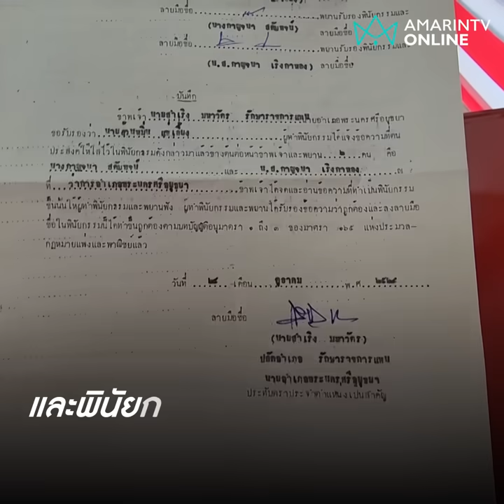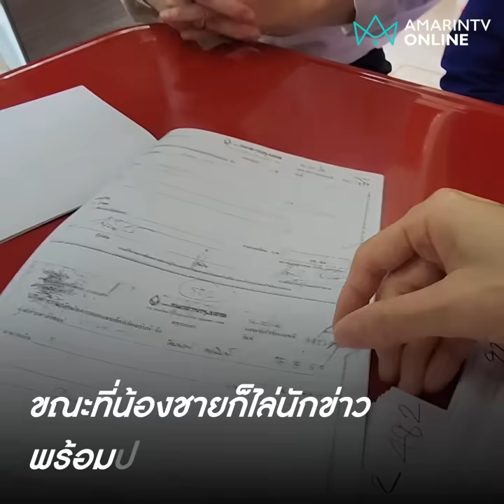ยังไม่จบ! ผัวแสบฮุบสมบัติพันล้าน เมียหลวงงัดหลักฐานเด็ดโต้ผัว | ข่าวทันกระแส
ยังไม่จบ! ผัวแสบฮุบสมบัติพันล้าน เมียหลวงงัดหลักฐานเด็ดโต้ผัว